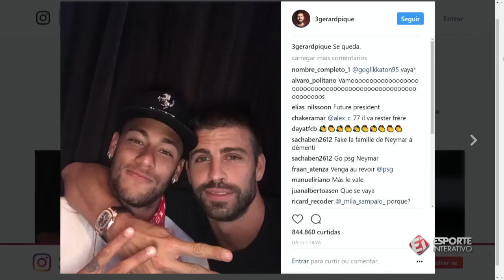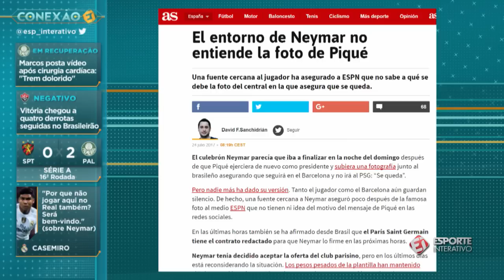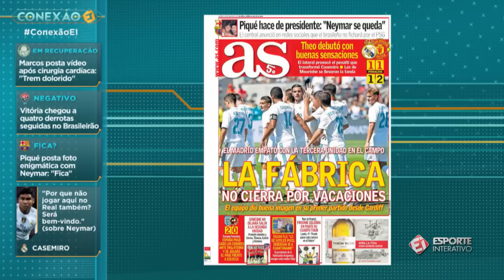Seguir no Barcelona pode até queimar Neymar! Veja últimas informações com Marcelo Bechler!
Marcelo Bechler explica a postagem de Piqué e atualiza as últimas informações sobre a possível ida do craque para o PSG

PROGRAMAÇÃO DO ESPORTE INTERATIVO NO YOUTUBE:
Segunda (11h) - Na Gaveta do Mauro Betting
Segunda (18h) - Gol de Ouro
Terça (11h) - VSRanking
Quarta (11h) - De Sola
Quinta (11h) - Tabelando
Sexta (11h) - Polêmicas Vazias